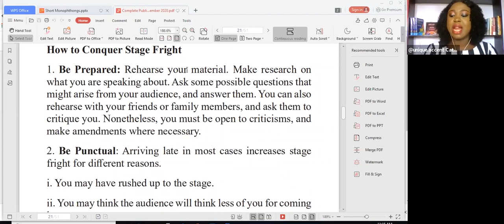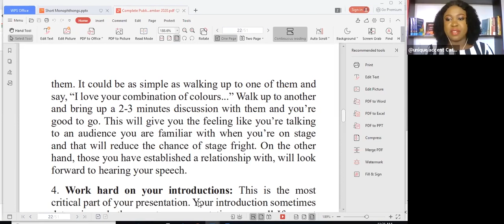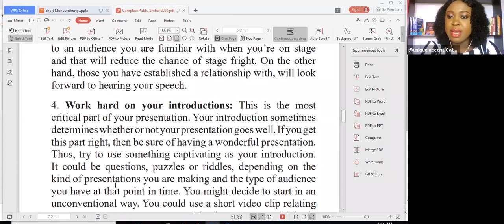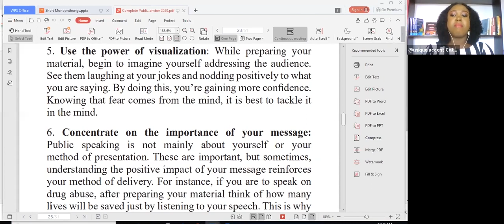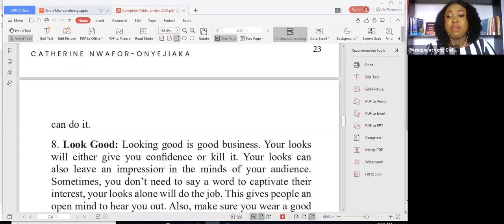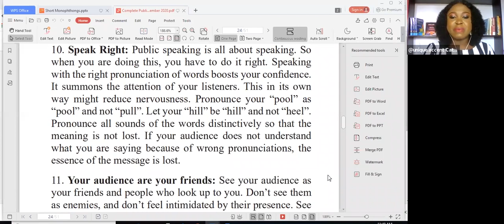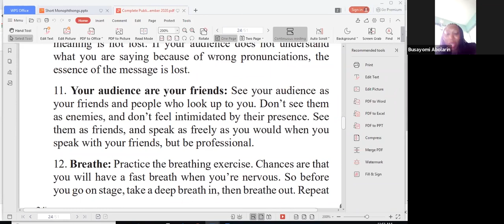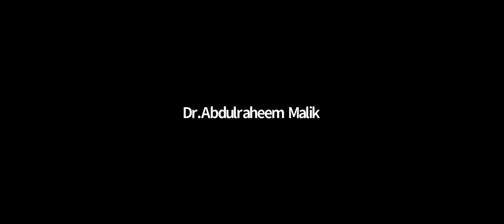Deliver your clinical presentation with power and confidence by Catherine Onyejiaka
"Deliver your clinical presentation with power and confidence"

Delivered at the Pharmacy Department University of Ilorin Teaching Hospital, Ilorin, Kwara state Nigeria. By Mrs Catherine Onyejiaka, the Co founder/Lead Coach at Unique Accent Consultancy Ltd.